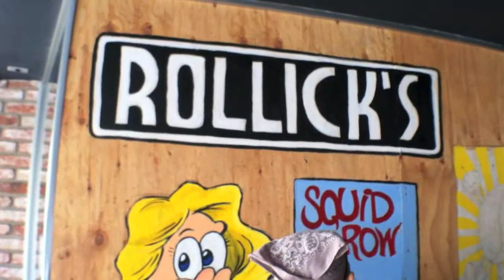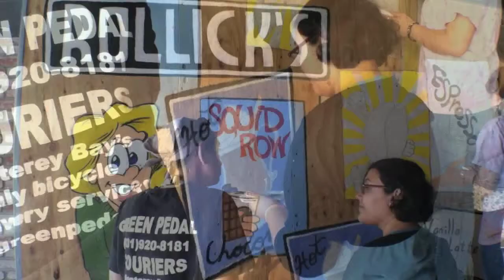Squid Row Mural